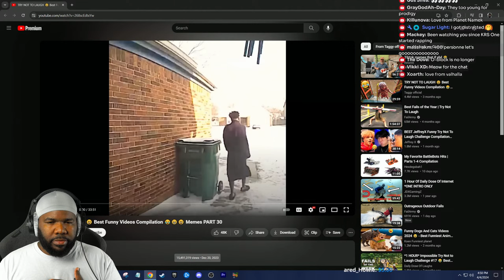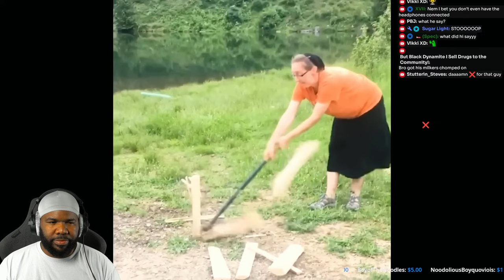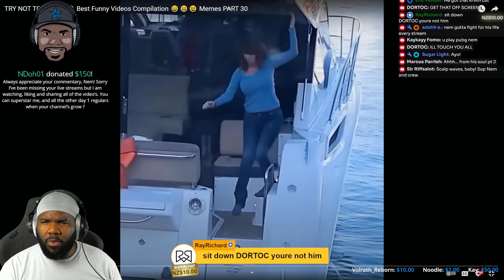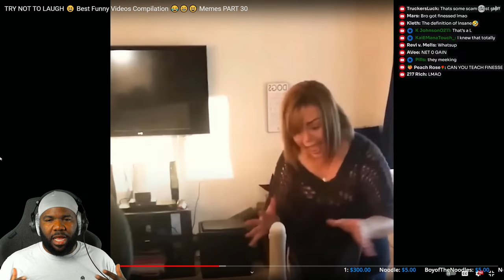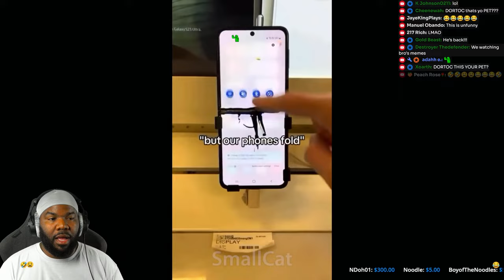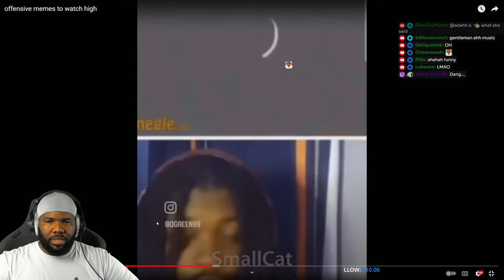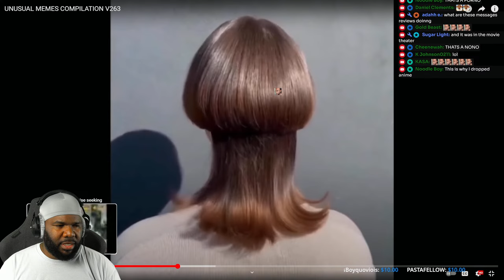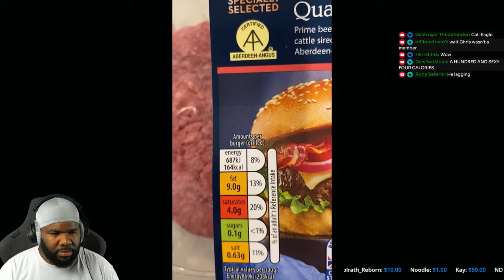🔴 LIVE NemRaps Try Not To Laugh